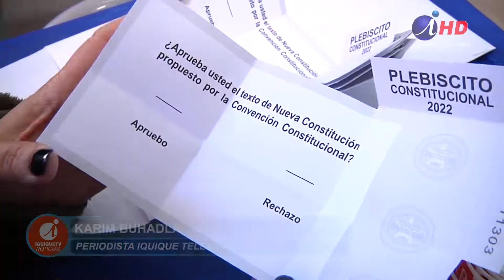Opiniones varias sobre el voto obligatorio (04.09.2022)